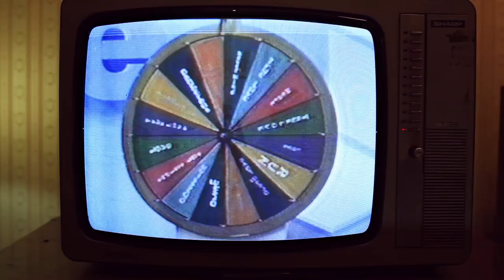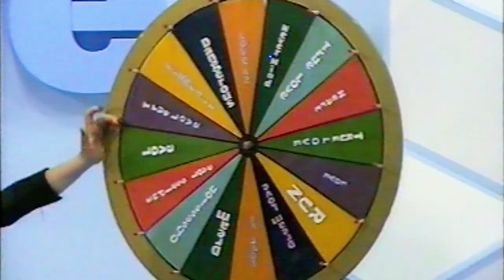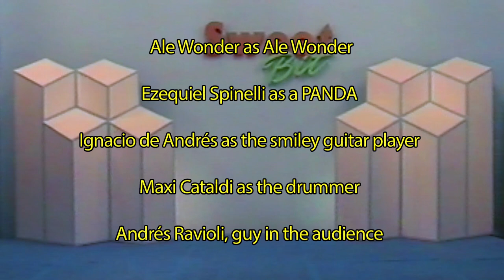LOVE IS BREAKING ME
From "Beat Sweet Bit"
Written & Directed by Dr Sepian

Produced by Alberto Ortiz Basualdo

General Production by Mompox & Dr Sepian

DOP Eric Elizondo
ACTORS:

OLIVER BUTTERICK as Arthur Maze
NICOLAS KALWILL as Dr. Mikhail Nikolsky
JUAN TOBAL as Participant
SABRINA CAMPOS as Chica Love
MICHELLE ROZEN as Jenny
JULI ROSSA & JOSEFINA BOTTO as the dancing beauties
MARTIN LAPALMA as a Sadly Superman
ALE WONDER as ALE WONDER
EZEQUIEL SPINELLI as a PANDA
IGNACIO DE ANDRES as the smiley guitar player
MAXIMILIANO CATALDI as the drummer
ANDRÉS RAVIOLI, guy in the audience

Cameras
Eric Elizondo
Costy Sandoval
Sepia
Juan Flores

Assitent Director Juan Flores
Assistent Production Lucía Santos

Gaffer / Electric Fran De Santis

Set Decorator Michelle Krymer
Set Decorator Assitent Pipe

Wardrobe Artist Mayte Stevani

Art Direction by Dr Sepian
Graphic Art Direction & Design Rodier Kidmann

Heart Set Design Andrés Guerberoff

Make Up Artist Julieta Alonso & Male Guardo

Sound Manu de Andrés & Pedro Lombardi
Sound Fx Pandaluv

Coreographer Barbara Hang

Edited by Dr Sepian
Edition consultant Fede Castro

VFX Composition
Jules Stirparo
Lobo

3D Artist
Lobo

Color Grading Rodrigo Silvestri At Sin Sistema

Logistic Solutions Funky Flet

Catering Rosa Ferrer

Audience

AGRADECIMIENTOS: DELIA VESTUARIO, MARTIN BORINI, ALEX DOGRUSH, JOSE TOBAL, FLUO, PAULA ESCAPA, ANA CARUCCI, PEDRO LOMBARDI, MANUEL DE ANDRÉS, ERIC ELIZONDO, LOBO